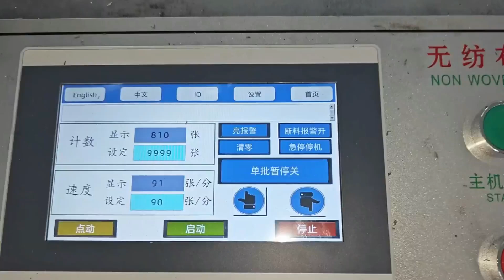Non-woven fabrics shoecover making production equipment